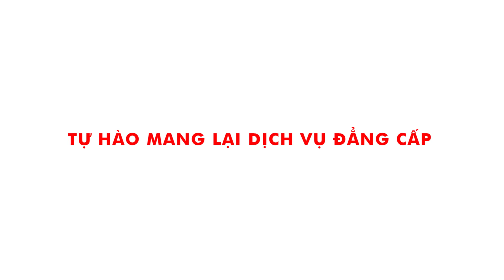Giải pháp mùa nóng - Miễn phí gói dịch vụ vàng - Nguyễn Kim